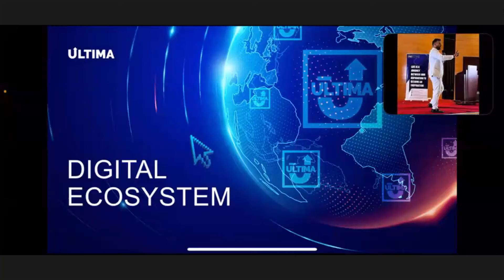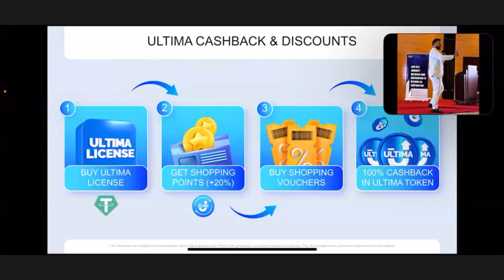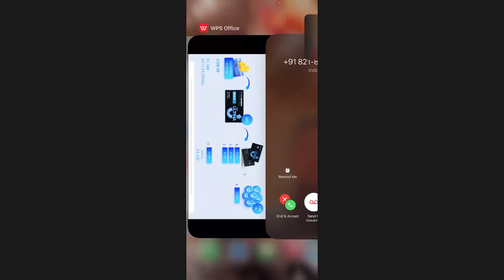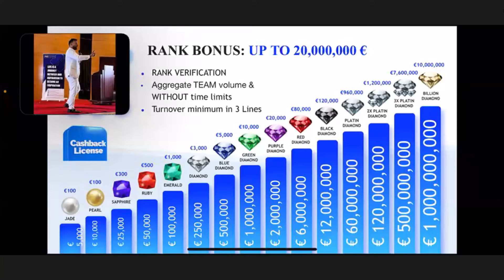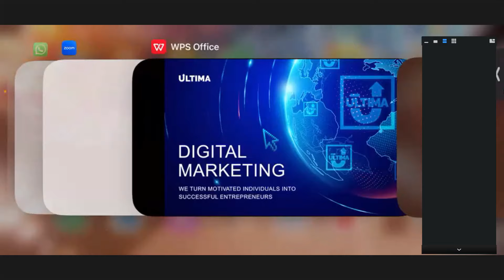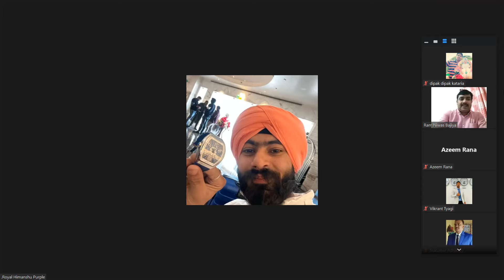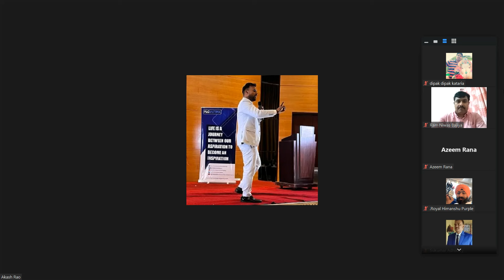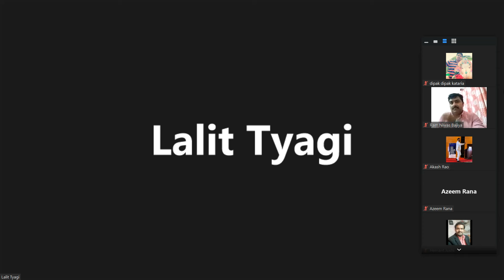𝐍𝐞𝐰 🔥𝐔𝐥𝐭𝐢𝐦𝐚 🎯𝐂𝐚𝐬𝐡𝐛𝐚𝐜𝐤 𝐏𝐨𝐰𝐞𝐫𝐏𝐨𝐢𝐧𝐭 𝐏𝐫𝐞𝐬𝐞𝐧𝐭𝐚𝐭𝐢𝐨𝐧 𝐀𝐧𝐝 𝐓𝐡𝐞 𝐌𝐨𝐭𝐢𝐯𝐚𝐭𝐢𝐨𝐧𝐚𝐥 𝐒𝐩𝐞𝐞𝐜𝐡 𝐎𝐟 𝐓𝐡𝐞 𝐏𝐥𝐚𝐭𝐢𝐧𝐜𝐨𝐢𝐧 𝐋𝐞𝐚𝐝𝐞𝐫𝐬